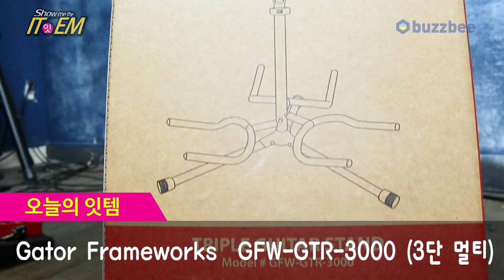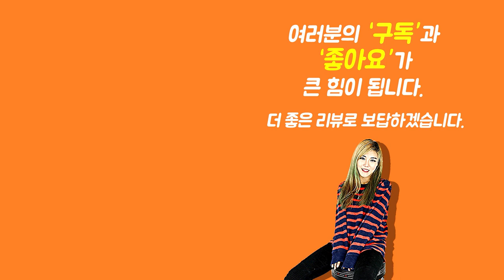[Show me the ITEM 1108회] Gator Frameworks 기타스탠드 Triple Guitar Stand GFW-GTR-3000